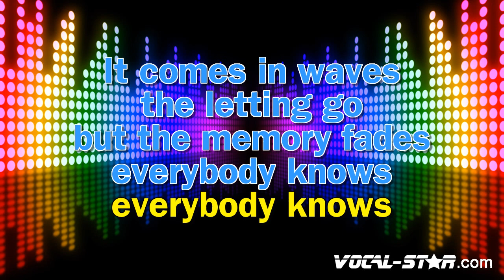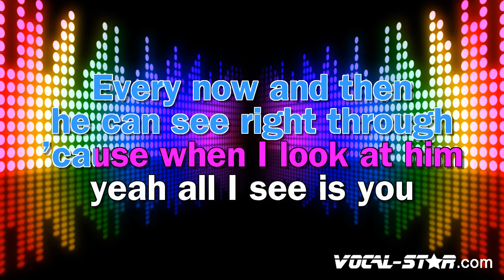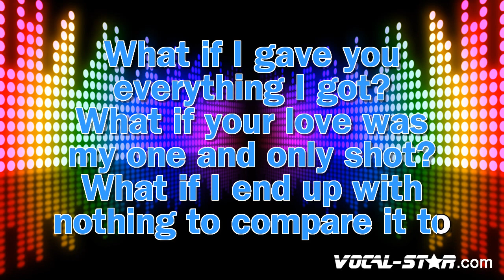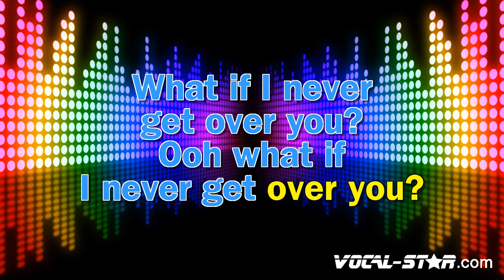Lady Antebellum - What If I Never Get Over You (Karaoke Version) with Lyrics HD Vocal-Star Karaoke